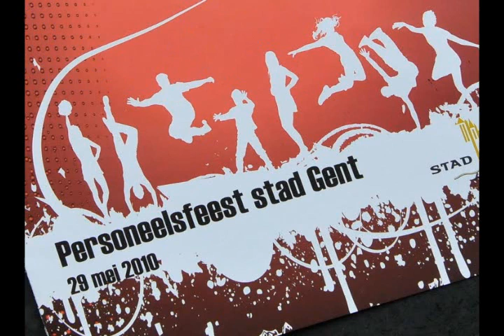10 05 29 Personeelsfeest Stad Gent interview Geert Versnick en Tom Balthazar.wmv